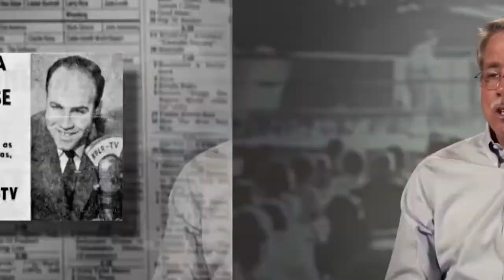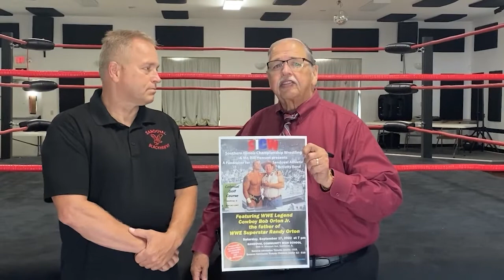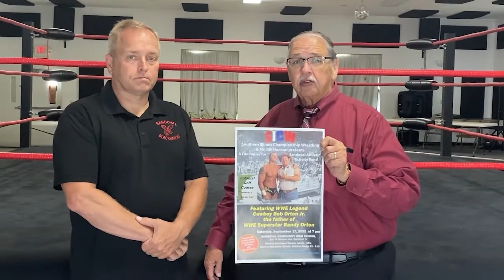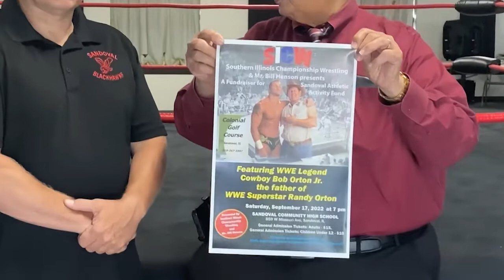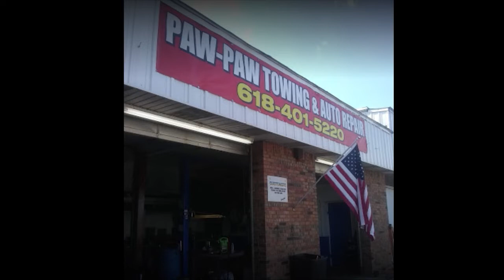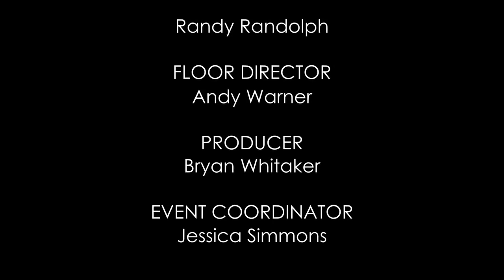SICW All-Star Wrestling 7-17-22